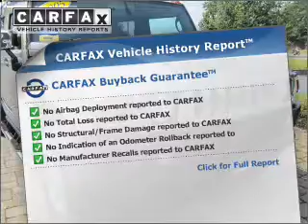2005 Hummer H2 - Cranbury NJ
Year: 2005
Make: Hummer
Model: H2
Trim: Sport Utility 4D
Engine: 8 cylinder 6.0 Liter
Transmission:
Color: Gray
Mileage: 91869
Address:
2730 Route 130